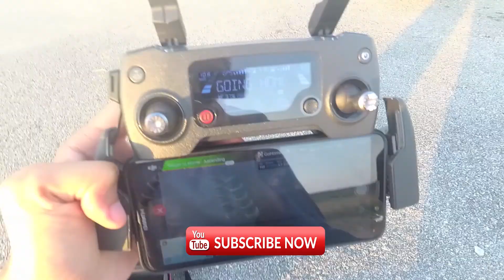Cara Mudah Buat Belalang Dengan Daun Kelapa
My gear
Camera

Nak belajar cara buat duit dengan youtube?
Siapa Lagi Mahu Buat Duit Dgn Barang Keperluan Rumah Hanya Guna Handphone? , klik link dibawah :
Jana RM1000 ke RM3000 sebulan dengan fotografi!